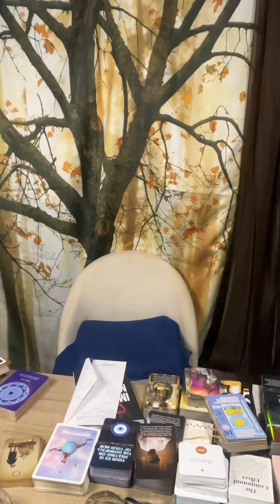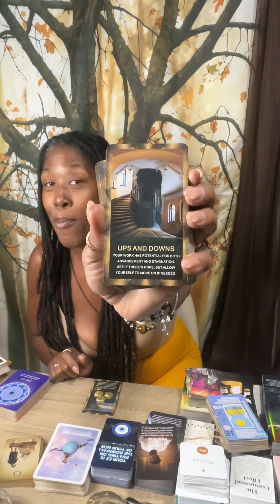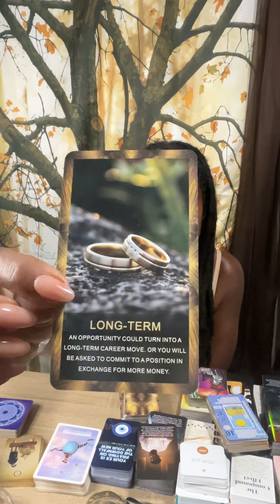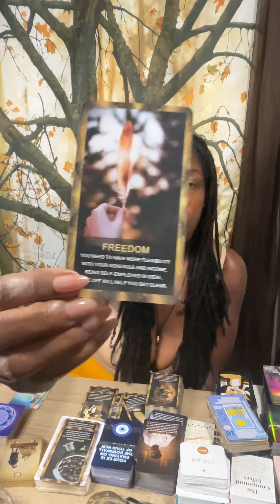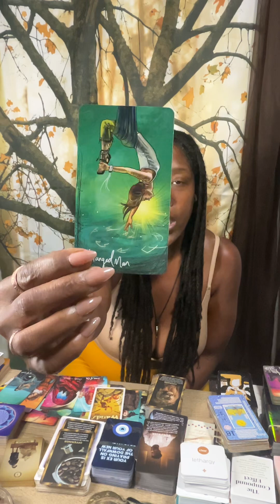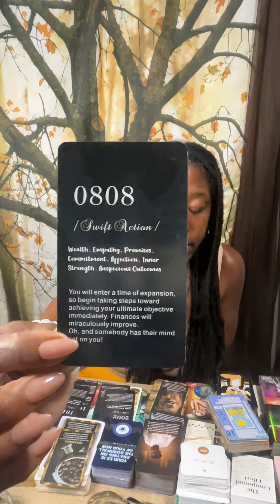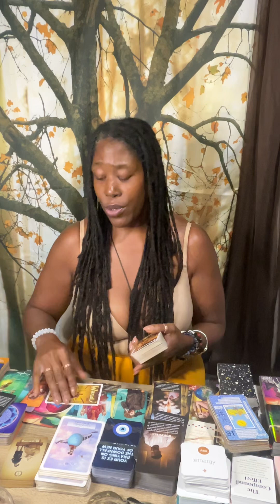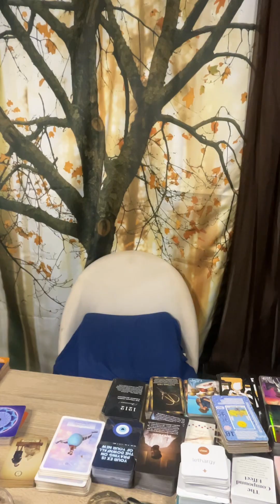ALPHAOMEGA SPEAKS! Stay with it! No matter wat. It’s all in how you see it WHEAT🤎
Physics and physical… the miracle.

I am a channel messenger of The Eternal Lord of All Creation using its things given me.